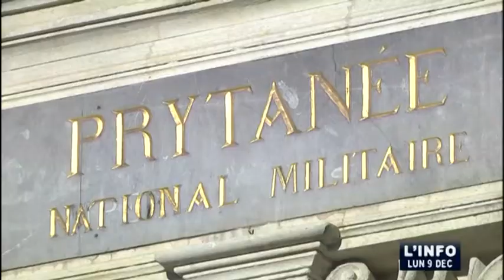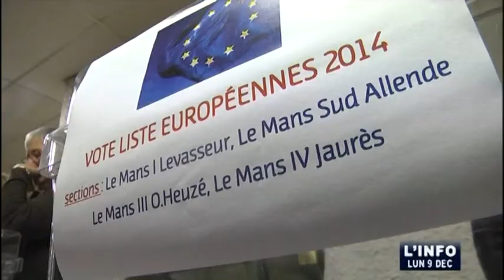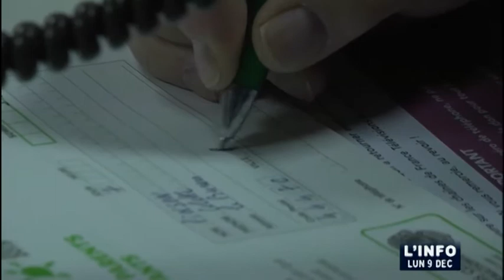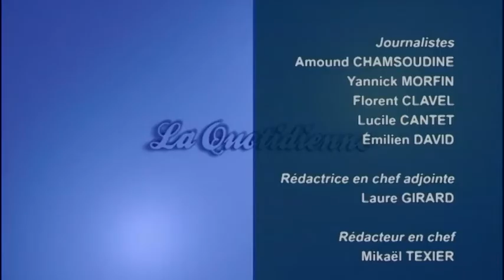L'Info du 09/12/2013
Sites webs/blogs, copiez cette vidéo avec le bouton "Intégrer" !